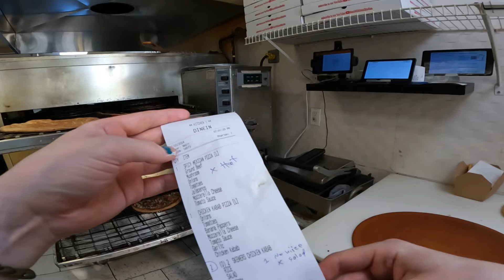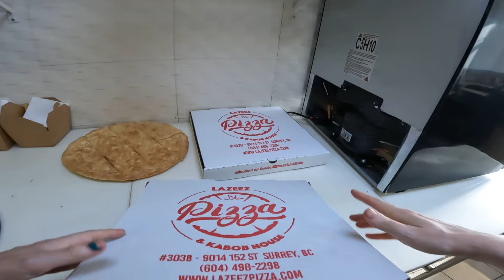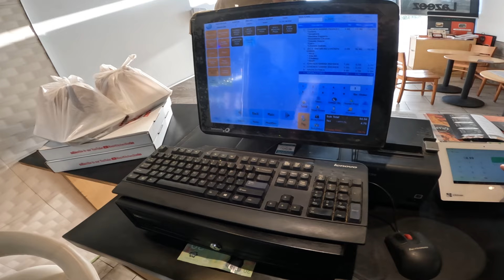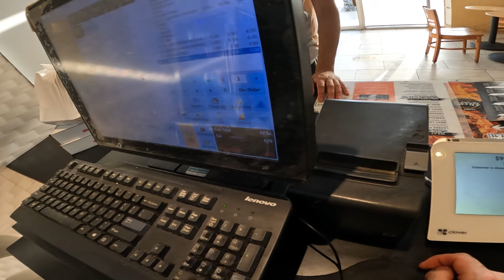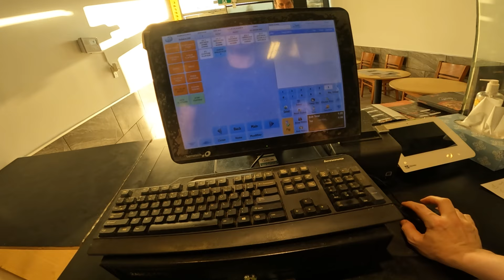POV: Lets Make It Together...